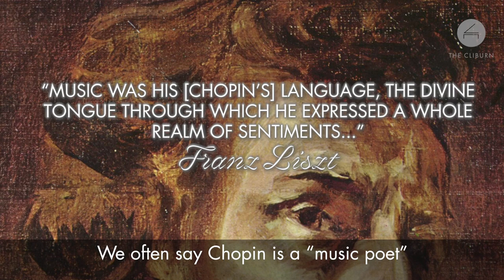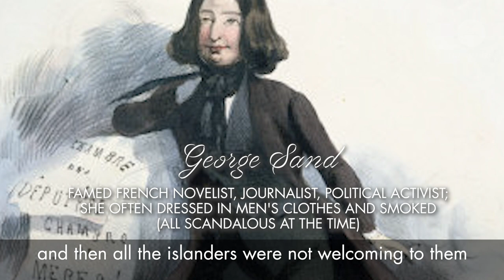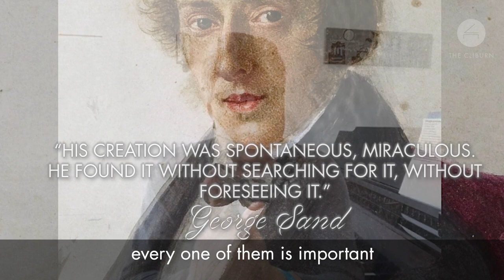Cliburn Masterpiece: Chopin - 24 Preludes, op. 28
Join us as Buddy Bray explores Chopin's Preludes, op. 28, a set of 24 short piano pieces, each in a different key, each of them capturing a different mood and piano technique. Hear a complete performance and gain valuable insight into this brilliant work from 2013 Cliburn laureate Fei-Fei.

Cliburn Masterpiece is a new series that examines the who, what, when, where, and how of the greatest piano works. Cliburn laureates and other esteemed specialists, in and outside the field of music, join host Buddy Bray to lead us through the story of each piece—the composer, the background, the narrative, the characters, the technical difficulties, and more. Each episode ends with a standout, full performance of the piece from a past Van Cliburn International Piano Competition.